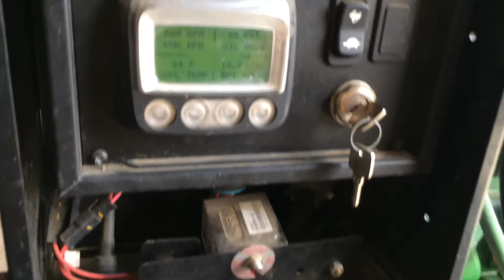John Deere 4045 Pre Emissions 120 Hp 4 Cylinder Turbo Twin Disc Clutch Murphy Switches 5375 Hrs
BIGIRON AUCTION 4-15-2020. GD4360